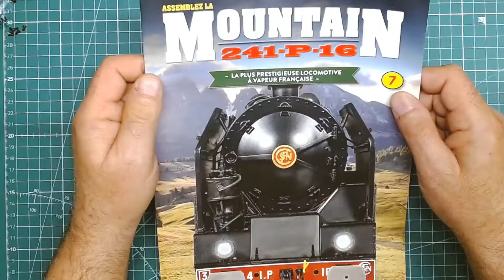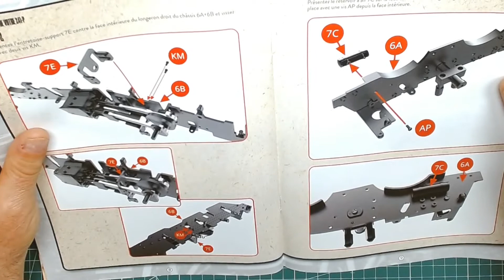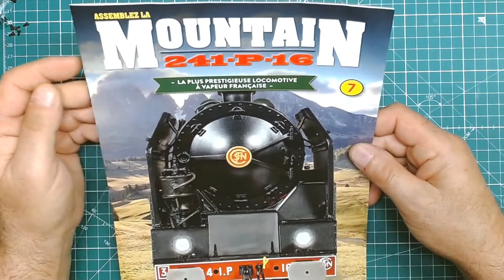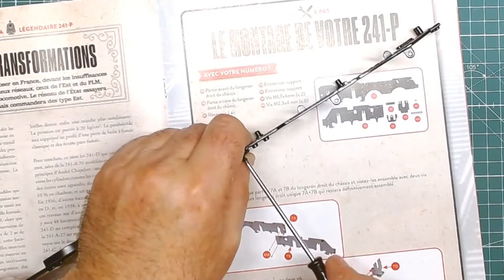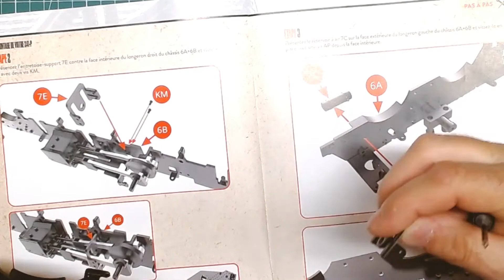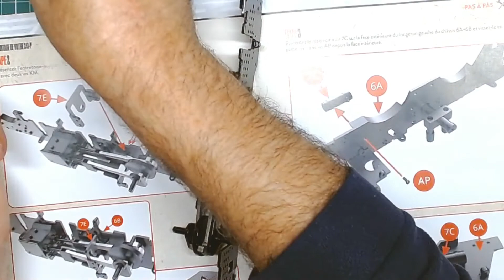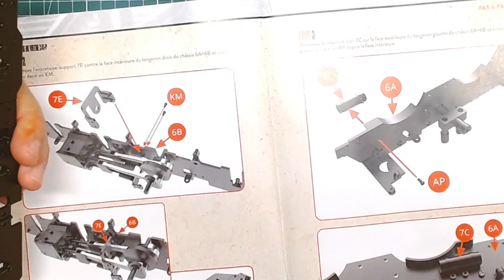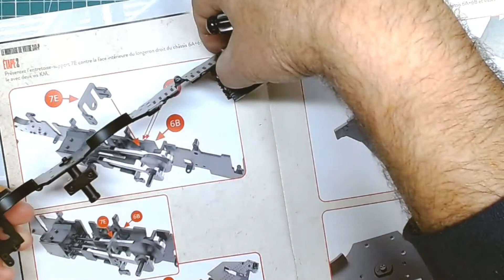la montain 241 p 16 de chez altaya part 7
c'est un plaisir de monter cette locomotive la mountain 241.p.16 de chez altaya
pour la réelle
année de fabrication:1950
constructeur:Schneider,le creusot